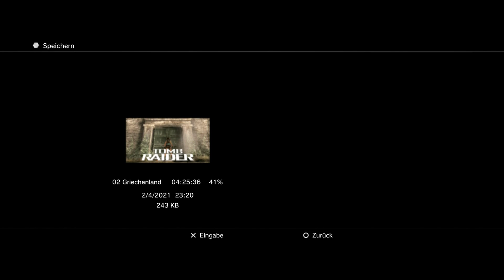TR Anniversary Part 13 - Verdammt heiß hier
Zu diesem Raum kann ich nur eins sagen: This girl is on fire!

Have Fun!